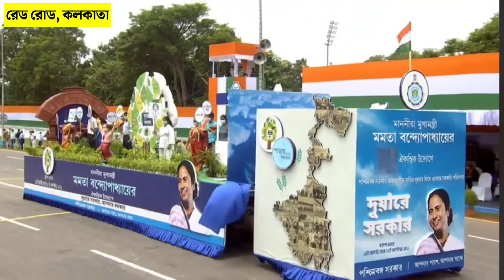Independence day: রাজ্য জুড়ে পালিত হল 75তম স্বাধীনতা দিবস, পতাকা উত্তোলনের পর ভাষণ জেলা শাসকের